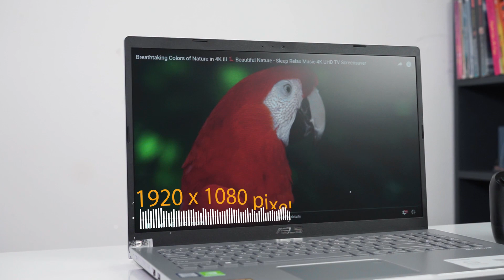Asus Vivobook X509: Đẹp và hoàn thiện, sự lựa chọn không thể bỏ qua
Sản phẩm với nhiều bản cấu hình để người dùng tham khảo

- Công nghệ
- Điện thoại
- Đánh giá điện thoại
- Máy tính
- Laptop